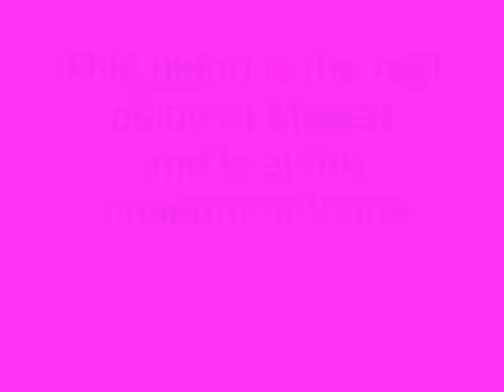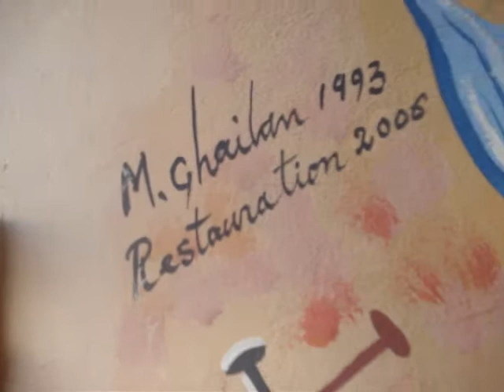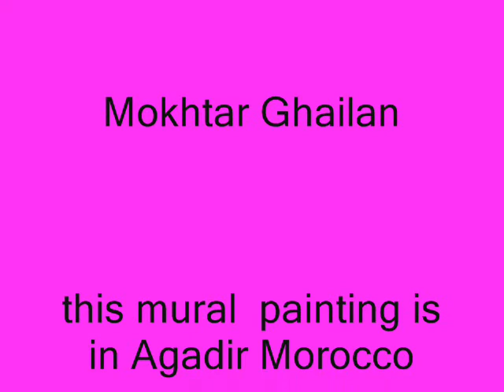Mural painting. Piano of Mozart by Mokhtar Ghailan 2012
This is the real piano of Mozart and is at Museum of Viana
and this mural painting is in Agadir Morocco.